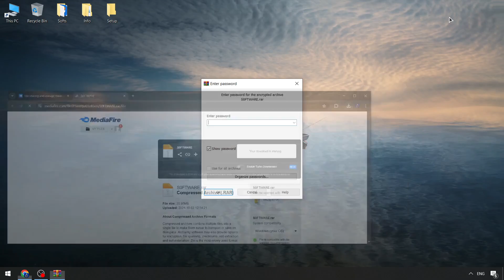Bypass + Install Guide And GamePlay | Kiddions Modest Menu For GTA Online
🔒 Passw0rd - 1234

I'M NOT ENCOURAGING MODDING IN GTA 5 ONLINE! STRICTLY FOR EDUCATIONAL & ENTERTAINMENT PURPOSES